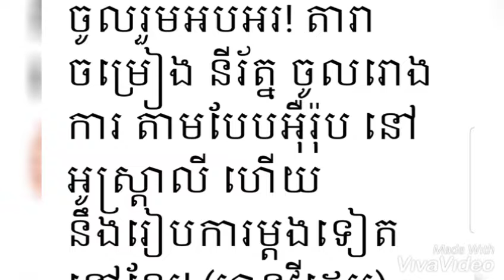អបអរ! នីរ័ត្ន អតីតអ្នកចម្រៀងផលិតកម្មថោនមាន...